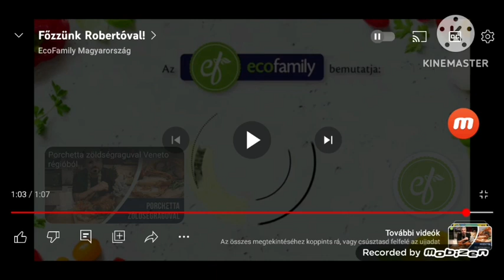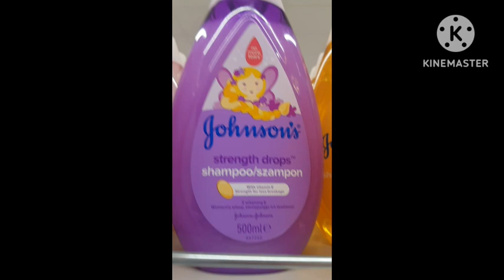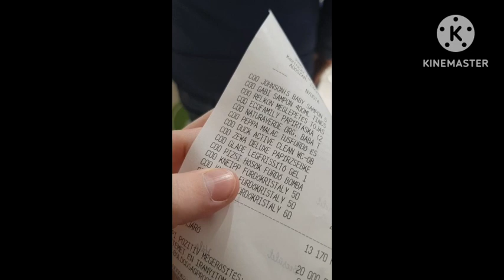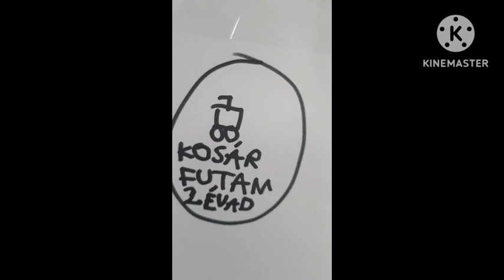Kosár Futam 2 Evád 4 Adás (2024.01.12)